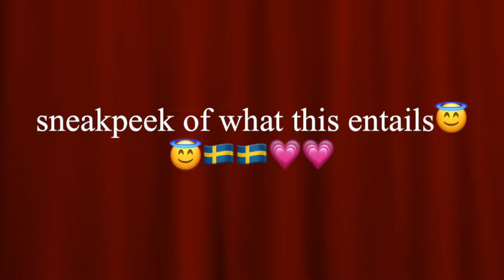swedish midsummer vlog! 🇸🇪🇸🇪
sorry we forgot to dance around the midsummer pole 😶😶